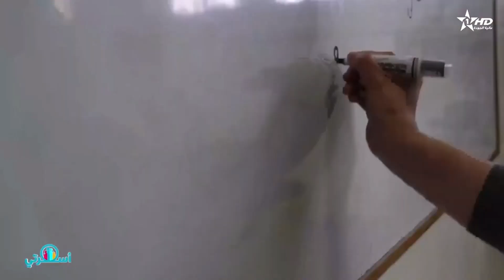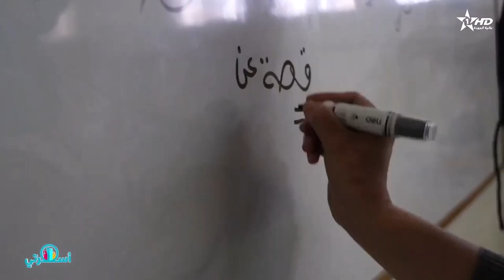Bayti à Al Oula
Passage de l'association Bayti à l'émission Ousrati d'Al Oula.